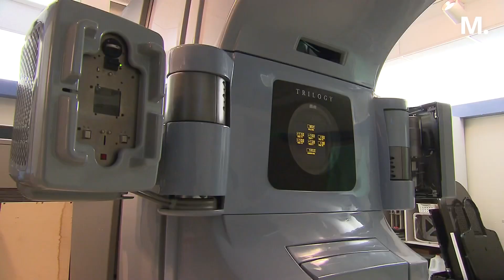Early Breast Cancer Detection Is Critical — Here’s Why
While the annual rate of deaths from breast cancer is declining, it remains the leading cause of cancer deaths among women. Here's how you can detect breast cancer early.